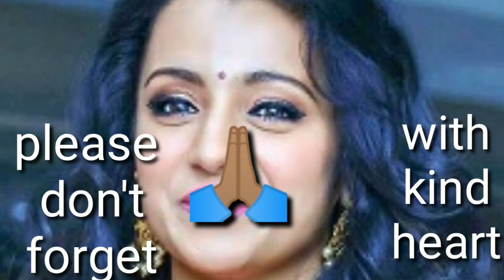Trisha luxury life, salary Networth cars house Family etc.....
In this video I mentioned that about Trusha luxury life